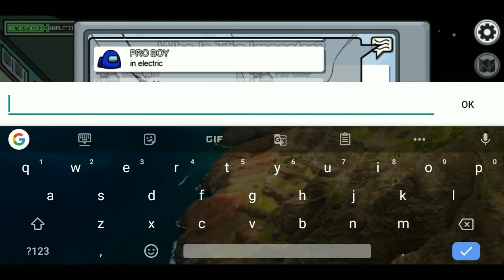YAHA HAMARI POWRI HO RAHI HAI II Among Us ll full length match #94